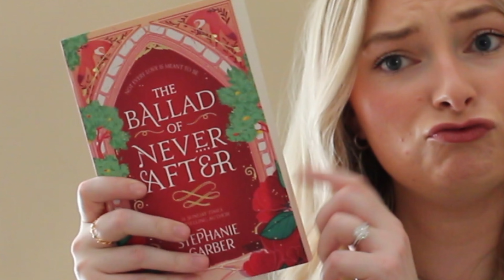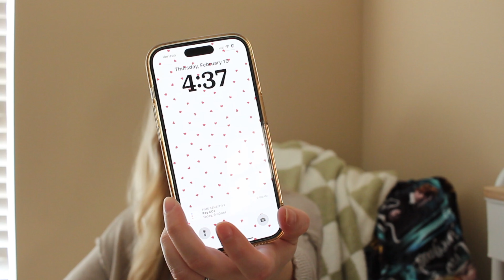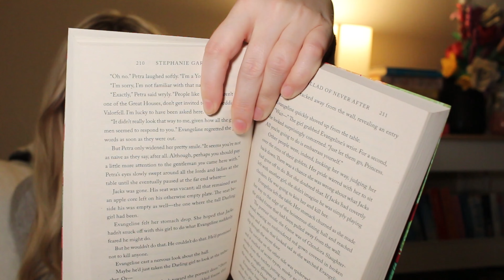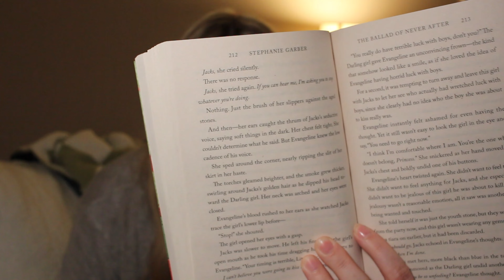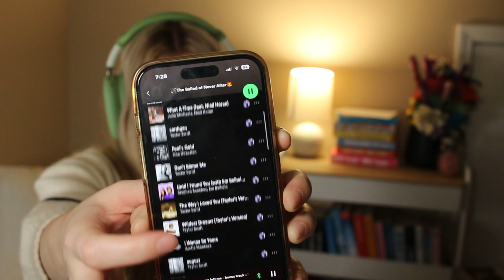Reading 100 Pages A Day For A Week💌📚☁️ | reading 100 pages a day as a 9-to-5 girlie!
This past week, I challenged myself to read 100 pages a day as a 9-to-5 working girlie! I hope you guys enjoy this video, and please let me know what you want to see next!! ILY💌📚🫶

🤍Amazon Storefront